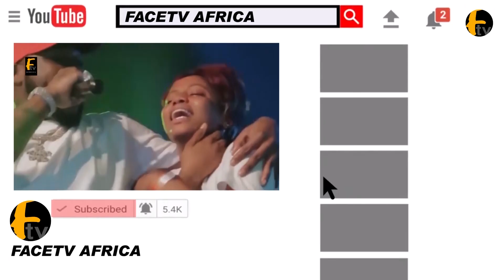ENIOLA BADMUS ROCK IN NEW EXPENSIVE DRESS AT K1 SHOW.FATHIA BALOGUN REACT TO HER SLIM BODY PUBLICLY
ENIOLA BADMUS ROCK IN NEW EXPENSIVE DRESS AT K1 SHOW.FATHIA BALOGUN REACT TO HER SLIM BODY PUBLICLY Face tv Africa Face tv Africa Facetv Africa Face tv AFrica Facetv Africa Facetv Africa and Music face: Real Indigenous Nigerian Music. We profile top performance, top rated Nigerian musicians, legends, events, video musicals and we dish them out to you from a Nigerian point of view.